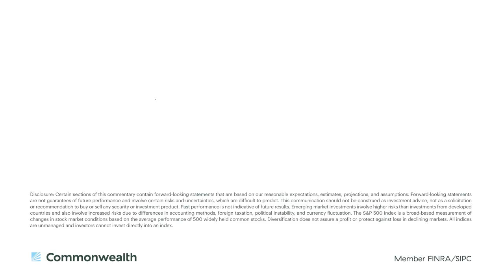Market Thoughts - July 2023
Brad McMillan, Commonwealth's CIO, recaps June's market and economic news. U.S. stocks were up for the month and quarter while gains in international markets last month left them flat for the quarter. Fixed income didn’t fare as well. Market performance reflected positive economic news, with continued strong job creation, income and spending growth, and improving consumer confidence. But while inflation is down, it may not stay that way. Will this prompt the Fed to raise rates again?